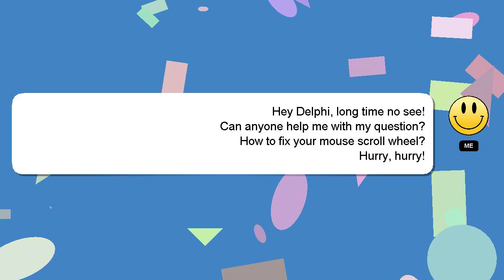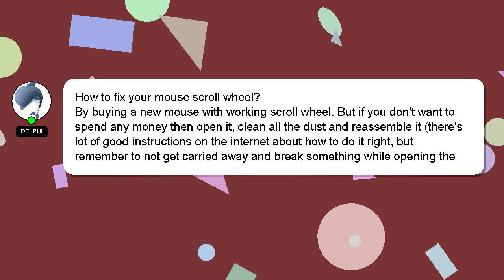How to fix your mouse scroll wheel?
Let me give you a quick introduction about myself, Salutations, my name is Delphi. Let me aid you in resolving any queries you may have. - How to fix your mouse scroll wheel?

I am available to answer your more detailed queries via comments or chat. I will express my appreciation for your answer by 'hearting' it.

*2 What we are experimenting :*